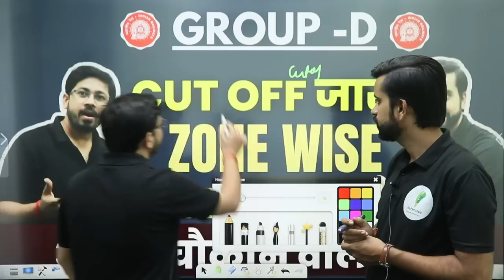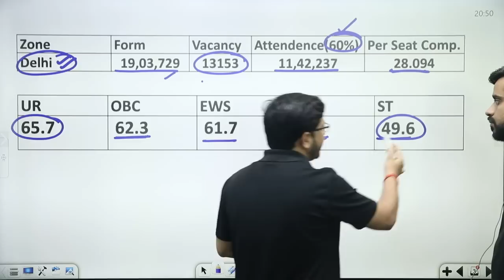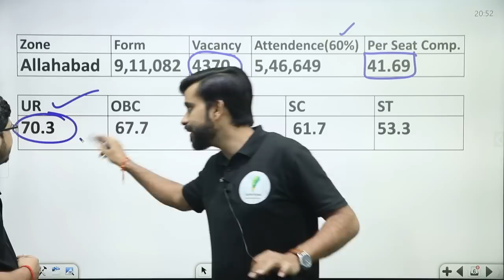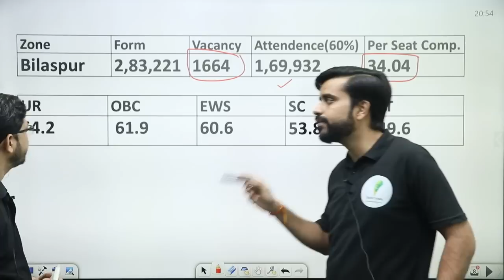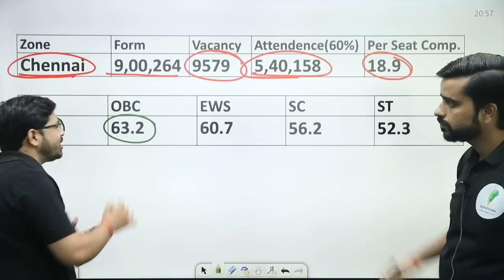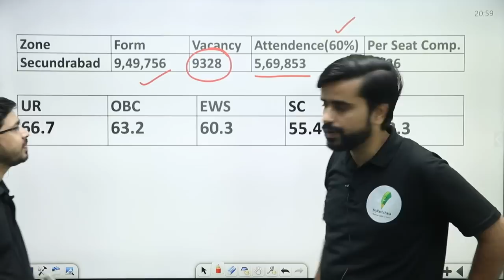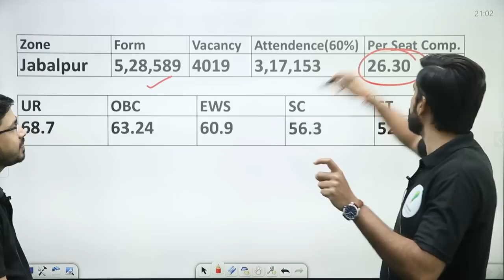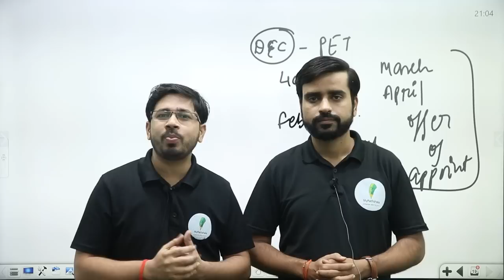Group -D परीक्षा |सभी zone का cut off, Category wise 🔥🔥🔥 Yogi sir